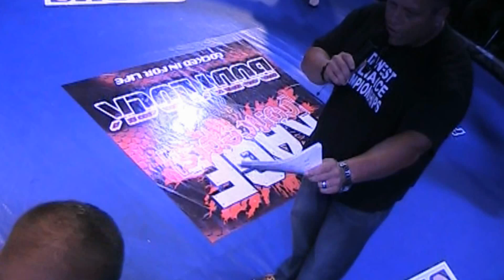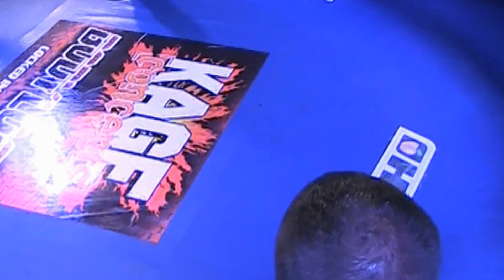FEX Aaron Plumley vs Joe Hendershot 7-7-12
Aaron Plumley vs Joe Hendershot for Fire Extreme Fighting and the Midwest Alliance Championships at the Kankakee County Expo Center.